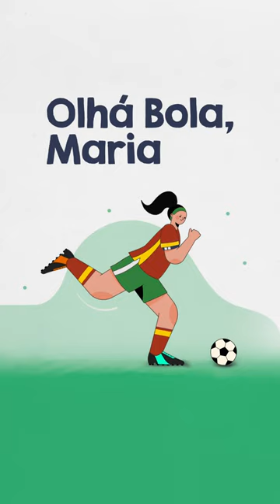Olhá Bola, Tatiana Pinto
Não percas o terceiro episódio do OLHÁ BOLA, MARIA, o podcast de futebol feminino da Renascença, hoje, dia de arranque do Mundial 2023!